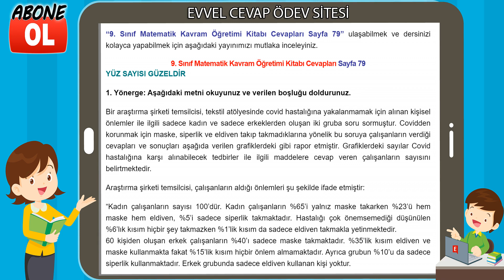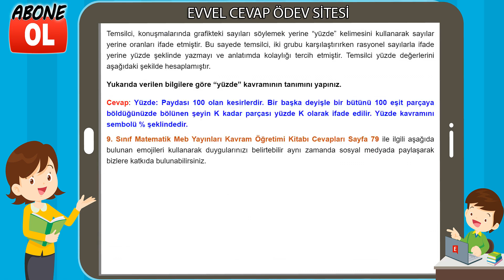9. Sınıf Matematik Kavram Öğretimi Kitabı Cevapları Sayfa 79